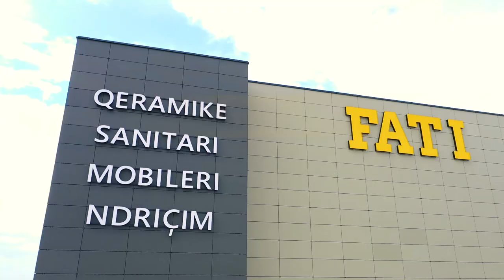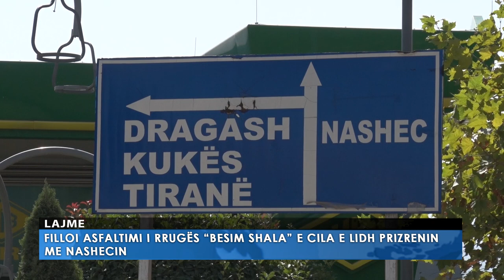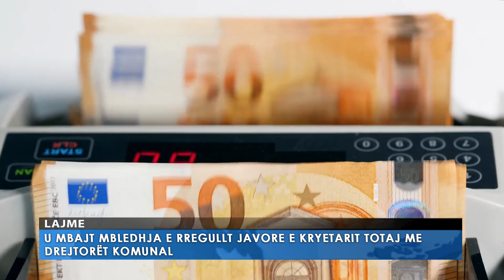Lajmet Qendrore 03 10 2023